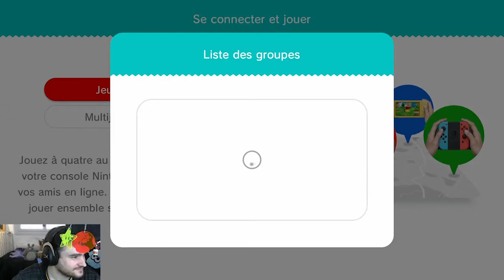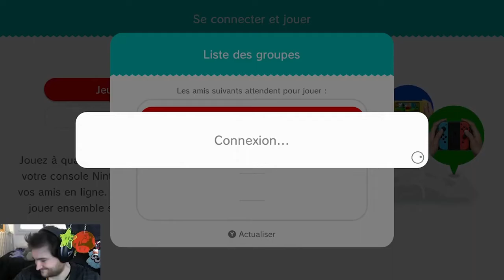Super Mario 3D World - 10 - Monde Champignon